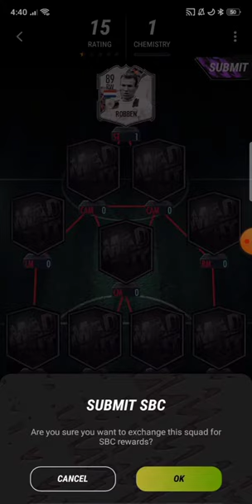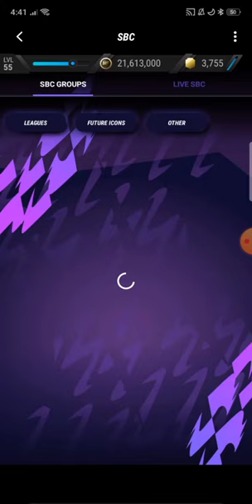Top 5 WAYS You Can Get 89 & 93 ROBBEN For FREE In MADFUT 22! (FIFAMAN123)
In This Video , I Show you how you can Easily Get Arjen Robben 80 & 93 Madfut Icon for free !